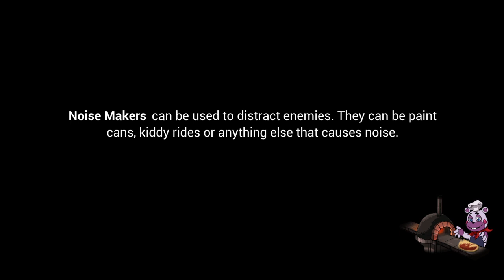Five Nights at Freddy's: Security Breach_20221010213446